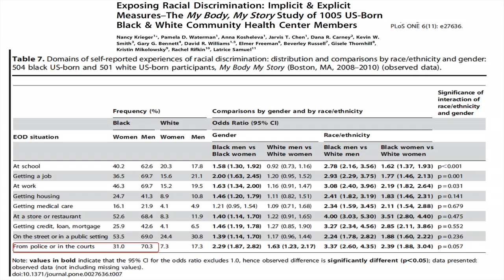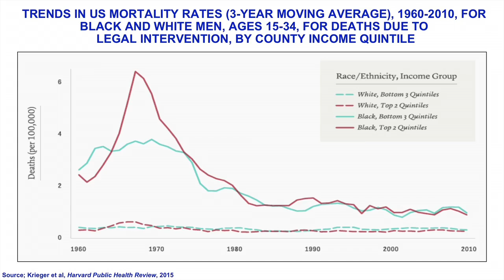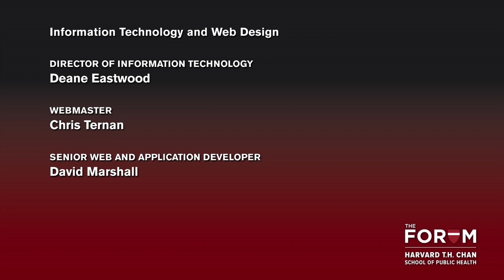Race, Criminal Justice and Health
The focus on racial injustice in the US – particularly the effect of race on criminal justice – has been in the public spotlight following the tragic deaths of Michael Brown in Ferguson, Eric Garner on Staten Island, and Tamir Rice in Cleveland during encounters with law enforcement. While these inequities play out in numerous areas, health and well-being is one sector in which minority groups are dramatically and disproportionally affected. This Forum event examined how disparities within the law and the criminal justice system negatively affect health in members of minority groups — as well as how the role of race interacts with neighborhood environments, educational and employment opportunities, public policy, and other factors to lead to poorer health in minority populations.

This event was presented February 6, 2015 in Collaboration with Reuters.